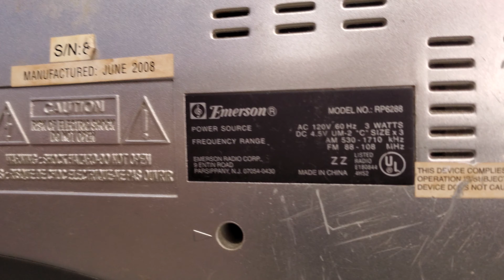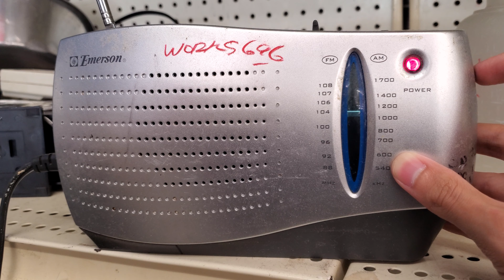Emerson RP6288 AM/FM Radio